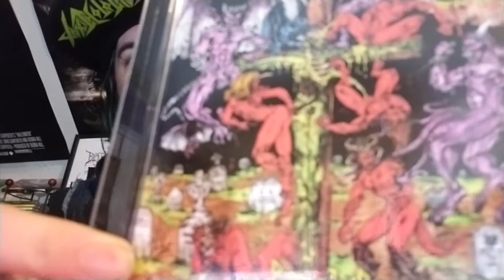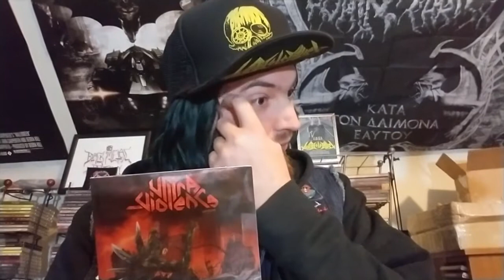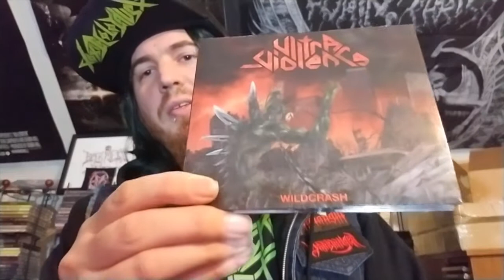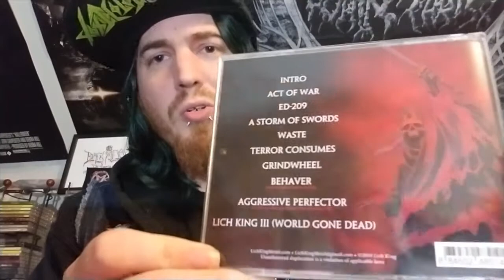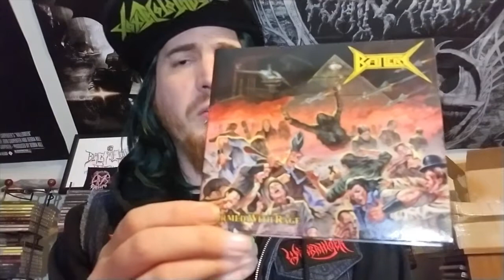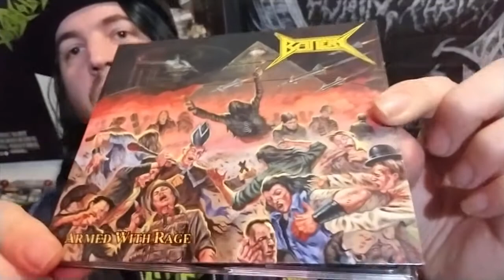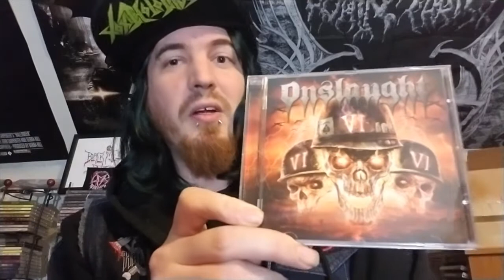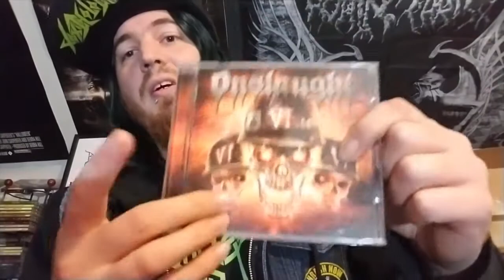Thrash Metal Collection Update (01/25/2019)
IF YOU'D LIKE TO STAY IN CONTACT WITH ME FURTHER, CHECK OUT THESE OTHER SOCIAL MEDIA LINKS: